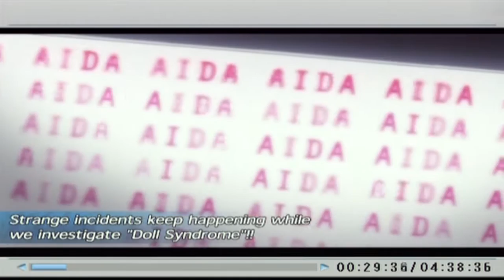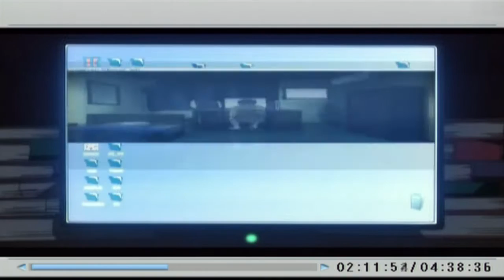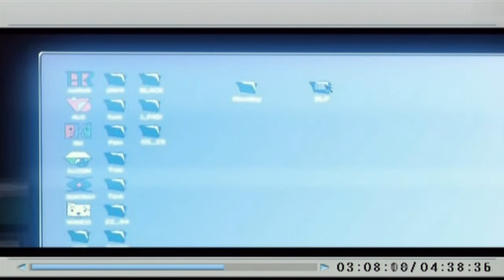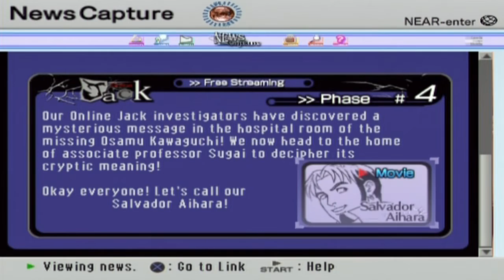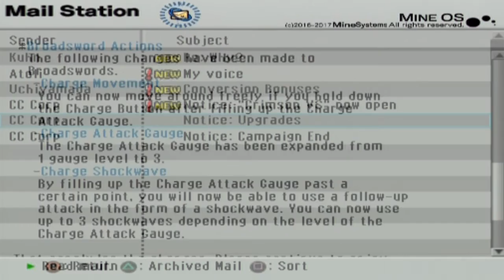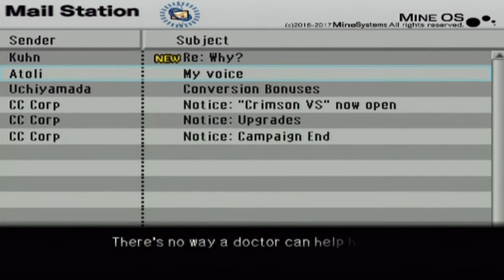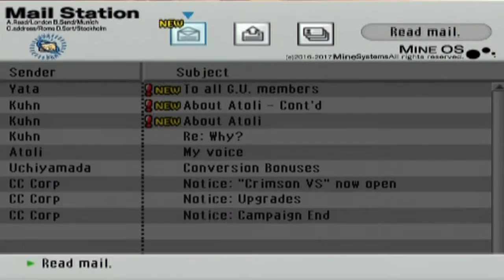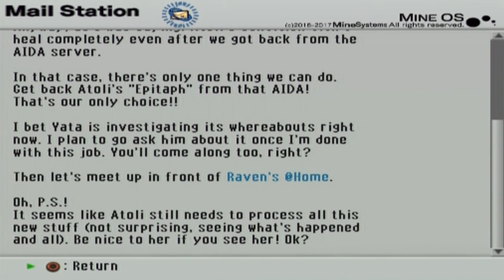Let's Play .Hack//G.U. Reminicse Pt. 6, Lots of Hearthstone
Card games in virtual reality